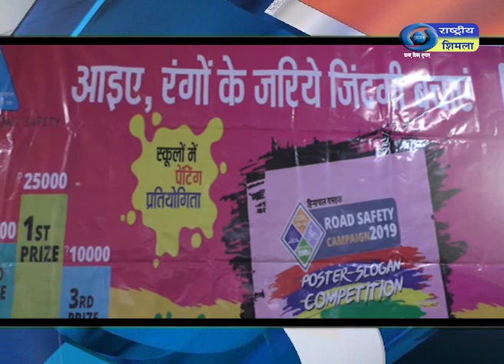हिमाचल फटाफट ख़बरें।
धर्मशाला और पच्छाद उपचुनाव के लिए 12 उम्मीदवारों ने भरा नामांकन - देखें हिमाचल फटाफट ख़बरें।